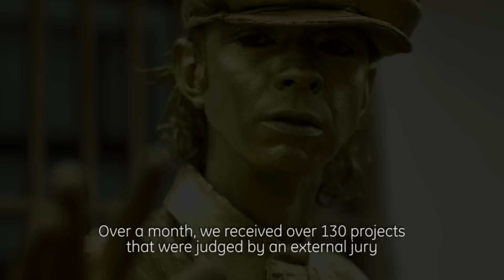Estatuas Crowdfunding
Campaña Crowdfunding

El año pasado HangarSupport lanzó la 1ra Convocatoria de Guiones para Cortos, para la cual recibió más de 138 proyectos de jóvenes escritores colombianos (entre 20 y 35 años). El jurado eligió el guión de ESTATUAS como ganador, el premio de la convocatoria son todos los equipos de cámara, luces y post producción - equivalente al 30% del presupuesto para realizar el cortometraje.

ESTATUAS es una historia de esperanza, amor y nostalgia, que se expresa en la relación de dos estatuas humanas, Antonio y Sara. Antonio es una estatua humana que en medio de su soledad, un día decidió abandonar el mundo y ser parte del paisaje y Sara, una mujer llena de luz pero a su vez llena de dolor; la vida se encargó de unirlos para salvarlos.

Nuestro siguiente paso es completar el presupuesto y estamos usando nuevas plataformas digitales de Crowdfunding o Financiamiento Público que ayudan a hacer realidad los proyectos de emprendimiento. Hemos creado nuestra campaña en Indigogo donde podrán aportar al proyecto y recibir unas muy buenas recompensas.

Cada aporte que se haga nos ayudará a pagarle justamente a todo el equipo de trabajo, alquiler de locaciones, inscripción para festivales y todo lo necesario para lanzar este proyecto, para que algún día lo veamos en las salas de cine y festivales del mundo. Compartir también es ayudar - entré más gente sepa de nosotros, más cercana estará nuestra meta.